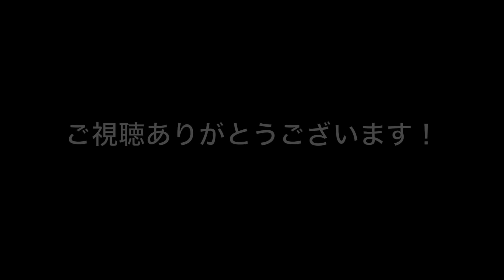突撃！隣のエフェクターボード！！ 〜友人M君 〜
↓ iTunesにて親菜瓜男の音源絶賛発売中！！

CDのご注文はこちらまで（※お支払いは振込になります）

都内でギターレッスンしております
５０分　４１００円（スタジオ代込み）
お気軽にご連絡下さい！